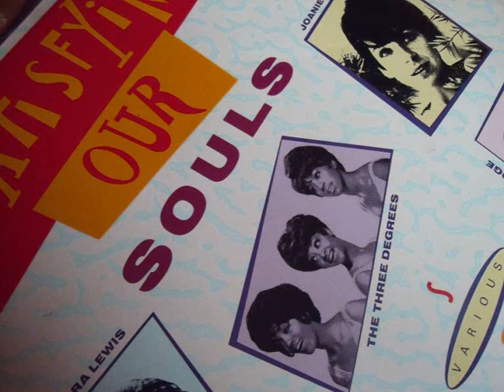erma franklin ... sweetest feeling